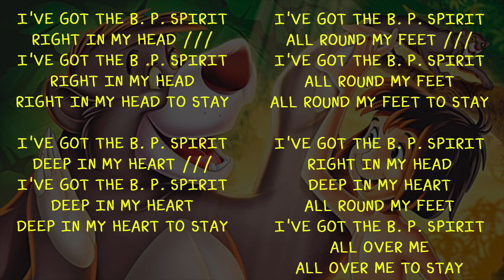B P Song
This song (  Cover ) was recorded for the 12th National Cubboree in 2019
.Produced by Wathsala wijewickrama , Asistant Chief Commissioner Cubs
Sung By 16th Colombo Cub Scouts
Trained by Harindri Fernando